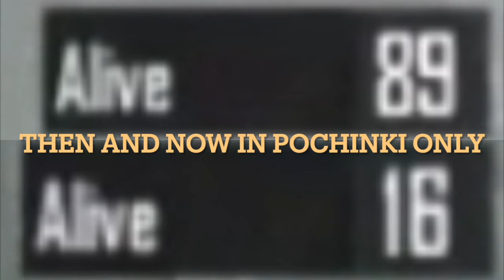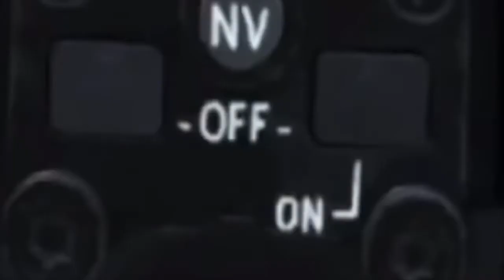BGMI MONTAGE top FUNNY VIDEOS